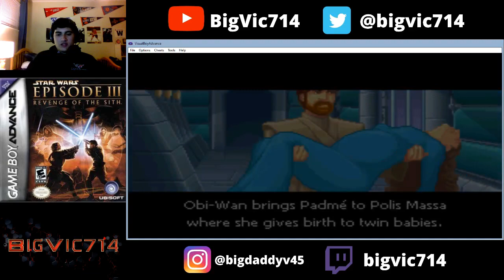Star Wars: Episode III - Revenge of the Sith (GBA) - Walkthrough: Part 5 *Twitch Stream*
Star Wars: Episode III - Revenge of the Sith (GBA) - Walkthrough: Part 5 -- Watch live

Peace Out.